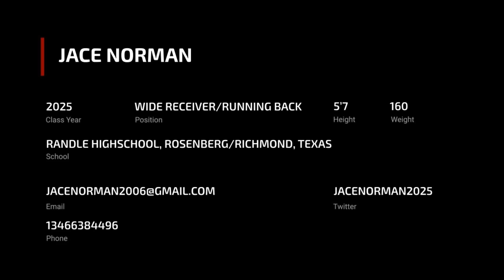Jace Norman (2025, Wide Receiver_Running Back)